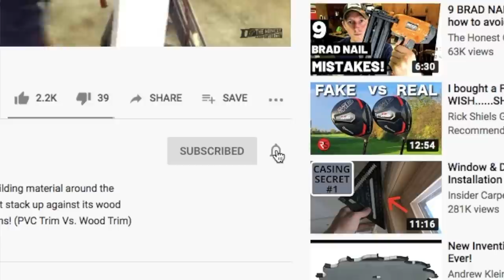This Tool Helps RESTORE DOORS AND WINDOWS! See How...(Profile Paint Scraper/Steel Shave Hook)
Chili Tools Profile Paint Scraper:
Chili Scraper PLUS Replacement Blades:
Chili Tools 5-in-1:
SeekOne Heat Gun 1800W (Most Popular!):

(Individual replacement blades became unavailable while I was making this video. Hopefully they will return soon :) Also, Chili did not pay for this video--they only sent out the tool for free, and I really wanted to try it!)

Scraping paint from old doors and windows can be extremely tricky. In this short video, The Honest Carpenter experiments with a shave hook / profile paint scraper from Chili Tools!

Window and door restoration specialists use a variety of techniques to remove paint from old doors and windows.

Often, they will remove units, then even take out window glass. Then, they will use a strong orbital palm sander to sand down the "flats"--or the flat rails, stiles and muntins.

In order to carve out the paint on the "profiled" inner edges of the door panels, or window muntins, they will often turn to a profile scraper, or shave hook.

With the bevel up, these blades can be used to carefully carve or scrape the figured contours of these surfaces.

Window and door restoration specialists will also heat up the old paint using a heat gun. These tools can be dangerous though, and should always be handled cautiously!

Also, paint from before 1975 can contain LEAD. The EPA has a strict set of guidelines for working with lead-based paint. Please read and follow their policies here: